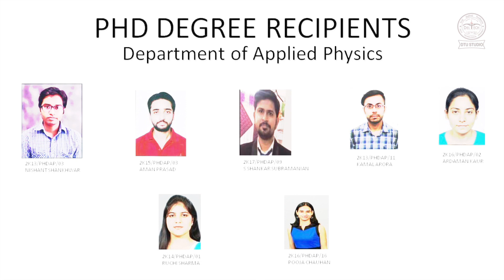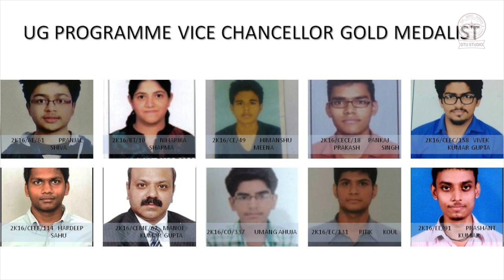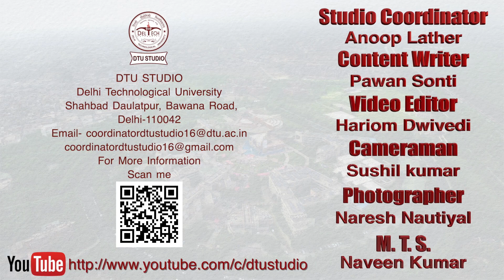7th Convocation 2020 Part-4 || Administrating of Oath & LG Address read by Hon'ble Vice Chancellor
7th Convocation 2020 Part-4 (Ending Part) Address of the Hon'ble Chancellor, Lt. Governor, Govt.of NCT Delhi to be read by Hon'ble Vice Chancellor, DTU. Administrating of Oath by the Registrar, DTU. Releasing of  Books, Presentation of Mementos.